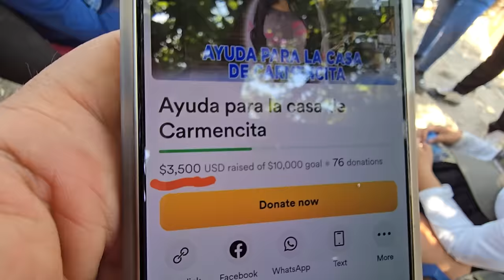Por todo logramos recaudar un poco mas de $7,500. Se hará una casa de 7x6 metros